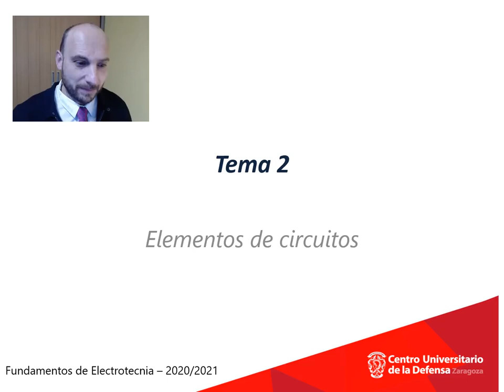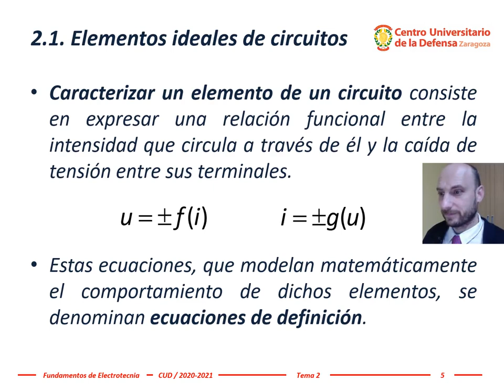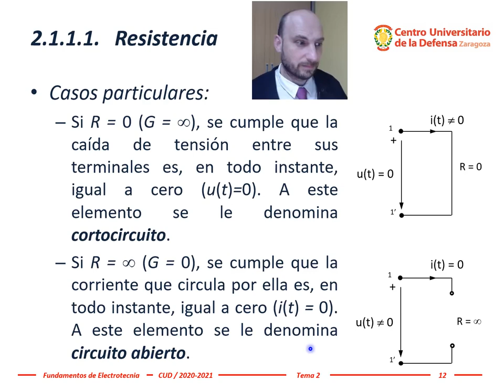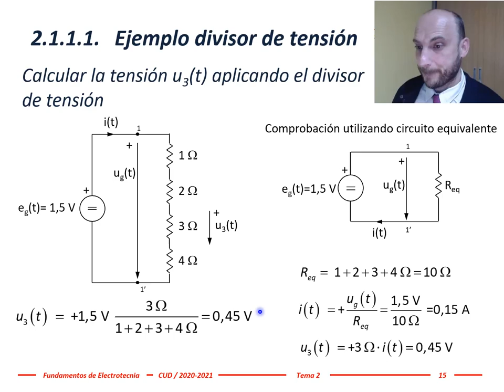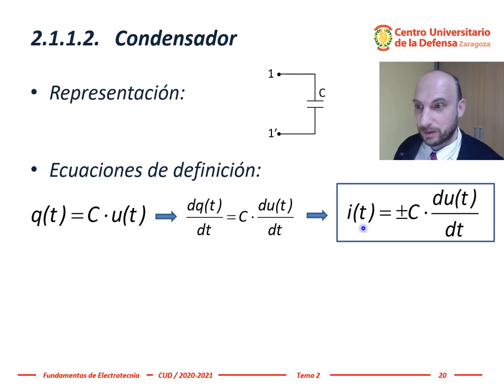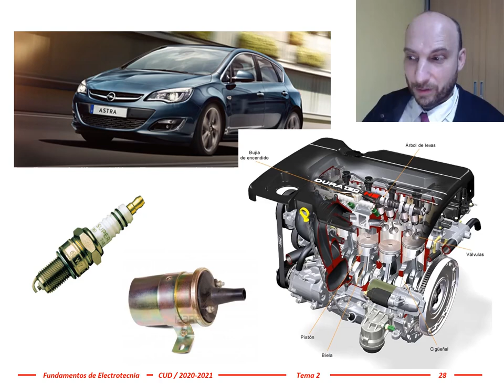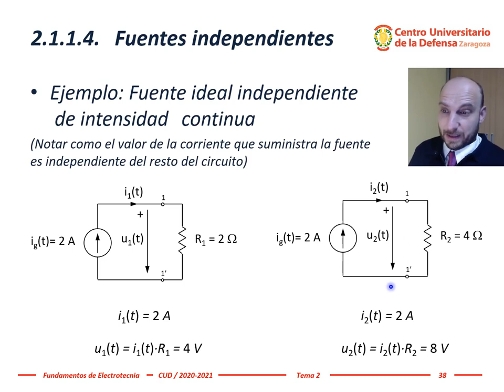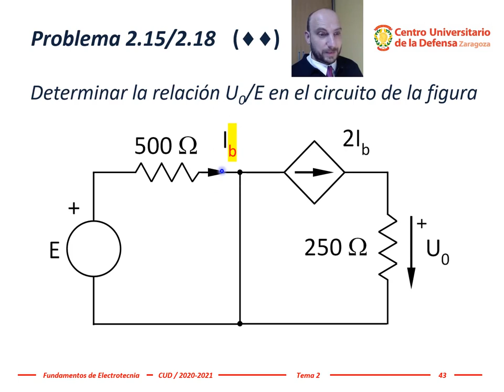Electrotecnia - Tema 2, #01: Elementos de circuitos (inicio hasta terminar dipolos)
Tema 2.- Elementos de circuitos eléctricos (parte #01, hasta terminar dipolos)
2.1.-Elementos ideales de circuitos.
    2.1.1.-Dipolos.
        2.1.1.1.-Resistencia. Asociación de resistencias. Divisores de tensión e intensidad resistivos
        2.1.1.2.-Condensador.
        2.1.1.3.-Bobina.
        2.1.1.4.-Fuentes independientes. Problema 2.13/2.16 (resuelto)
        2.1.1.5.-Fuentes dependientes. Problema 2.15/2.18 (propuesto, sin resolver)